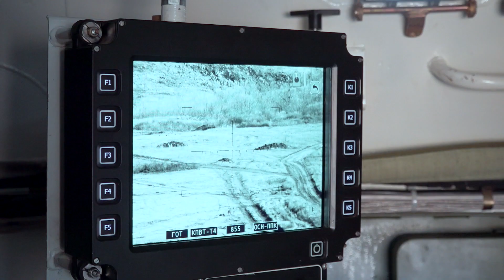Vozila BRDM-2MS značajno pojačanje izviđačkim jedinicama Vojske Srbije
Zahvaljujući dobrim rezultatima vojno-ekonomske saradnje sa partnerima u svetu, Vojska Srbije opremljenija je nego ikada. Značajan doprinos u opremanju naše vojske imaju donacije Ruske Federacije, u koje spadaju i 30 modernizovanih oklopno-izviđačkih automobila BRDM-2MS, čija je isporuka Srbiji započela prošle godine. Dobijena vozila veoma su pouzdana i umnogome povećavaju operativno-manevarske sposobnosti i vatrenu moć izviđačkih jedinica Vojske Srbije.

Oklopno-izviđački automobili BRDM-2MS namenjeni su za izviđanje u svim borbenim operacijama na kopnu i vodi. Ova vozila mogu se koristiti za borbeno osiguranje, borbu sa osiguravajućim jedinicama neprijatelja, prevoz kurira i oficira za vezu, kao sredstvo telekomunikacije, kao komandni automobil, za napad na desantne snage neprijatelja.